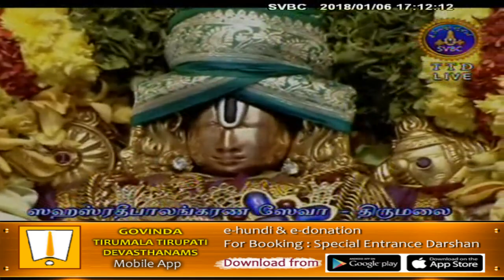Srivari Sahasradeepalankarana Seva | 06-01-18 | SVBC TTD